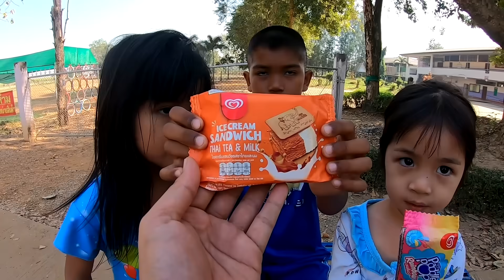บริ้งค์ไบรท์ | ขี่มอเตอร์ไซค์ไปกินไอติม Ice Cream Rainbow Paddle Pop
​@BlinkBrightYouTube  แย่แล้ว!! เมื่อเจ้าหมาน้อยกระโดดขึ้นรถเรา  ขี่มอเตอร์ไซค์ ไปกินไอศครีม Rainbow paddle pop

พ่อแบงค์พาเด็กๆ ขี่มอเตอร์ไซค์สามล้อ ที่บ้านยาย ทุ่งนาสุโขทัย มีเจ้าหมากระโดดขึ้นรถ น้องหมาวิ่งตามรถ เด็กๆ สนุกสนานกันมากๆ
ถึงร้านค้าซื้อไอศกรีมวอลล์ Wall หลากหลายรสชาติ เช่น ไอติมโคล่า paddle pop
Wall's Thailand ชาไทยสุดเข้มข้นและนมหอมหวาน ในรูปแบบ ... ไอศครีมแซนวิช ice cream sandwich

พ่อแบงค์ขับมอเตอร์ไซค์ กลางทุ่งนา ลมเย็นสบาย อากาศสดชื่น